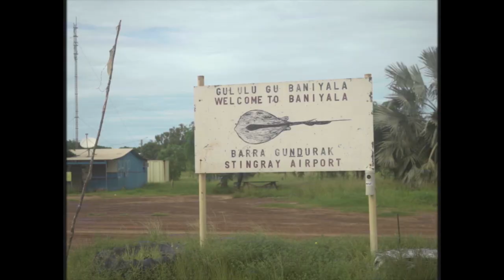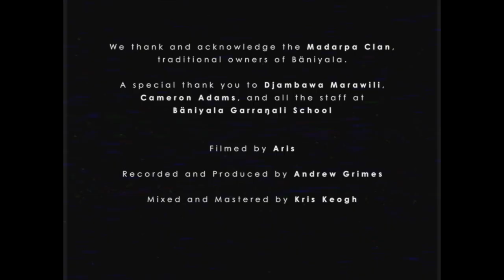Bäniyala Homeland Music Video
Bäniyala Homelands is a remote community in East Arnhem Land. The Bäniyala Garrangali school made this song and video in association with Jamming in the Sticks. We hope you enjoy!